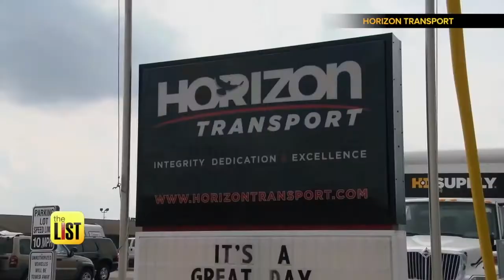3 Ways You Can Afford to Hit the Road with an RV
If you're already planning your next vacation, but don't want to spend lots to do it, get ready to vacation and staycation, all at the same time, with an RV! The RV Industry association expects 2018 to be their biggest year ever. But, if you're worried you won't be able to afford one - you can! Jared Cotter's breaking down the 3 ways you can get your RV ride on in 2018, without breaking the bank.